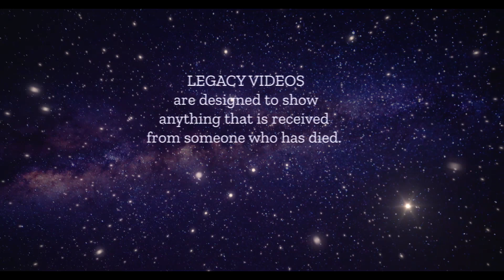Don't Die Before You Say Goodbye through Legacy Videos out of Story First Films based in Australia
Don’t Die without Saying Goodbye? (LEGACY VIDEOS)
At age 18, I was stabbed in the lungs and nearly died! ) so my near death experience shaped me until I did the Landmark Forum 12 years later.
I started a project called Legacy Videos with an Australian Landmark Forum graduate Alan Sarkissian in January 2022, after being inspired by last year’s Conference for Global Transformation ( wisdomcgt.com ) about allowing vision to speak. How wonderful then to see in a world of belonging, there are three videos that I know of, that speak about trauma, grief and death!
• Fay Abrams:  Feel to Heal,
• Diana Page Jordan & Enrico Pozzo : From Trauma to Thriving,

Indeed, even in the family/society chat room, elderly mothers are already mentioned twice   which has me share this with you all such that you may wish to connect and ensure you ; (and invite your mother/father etc) , leave behind a wonderful legacy ,  given all of you (we belong!) are up to undistinguished and distinguished commitments in life??
Much love from Charles (1963), Blessing(1987) and baby Amina(2023) Crawshaw, born 13 May 2023 making for a joyful family of bunnies (Chinese Zodiac =
For fun, I made this last week yet she is a little young hey??!!